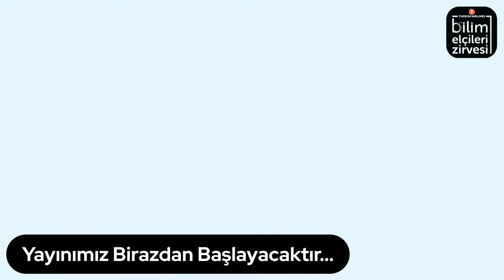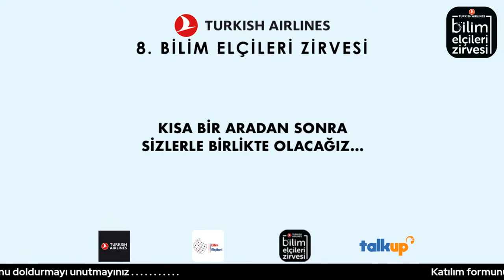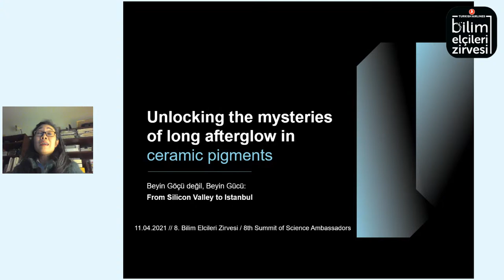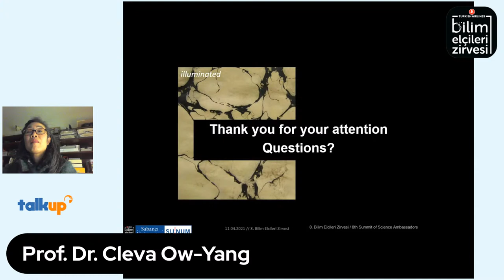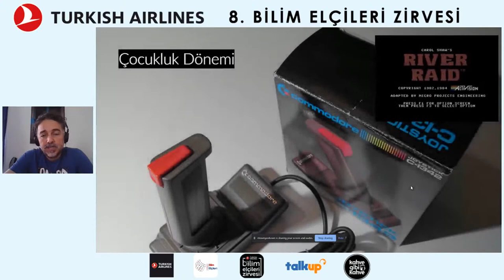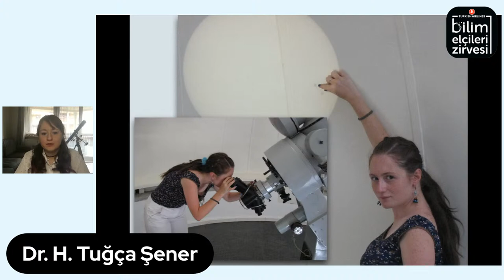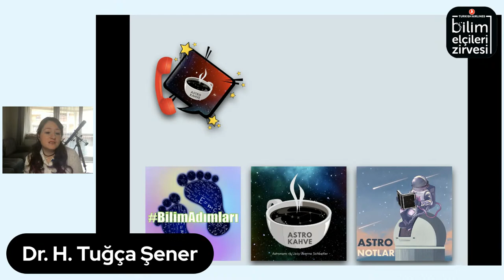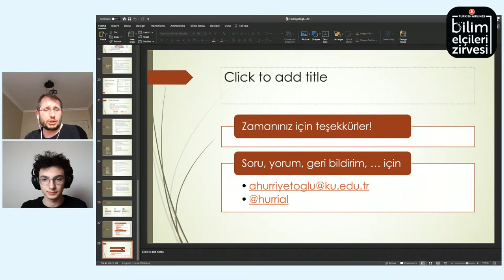8. Türk Hava Yolları Bilim Elçileri Zirvesi 2. Gün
8. Türk Hava Yolları Bilim Elçileri Zirvesi 2. Gün

0:00 Giriş

9:50 Dr. Buğra Ayan / Stanford University

1:07:26 Dr. Melike Dönertaş / Avrupa Biyoenformatik Enstitusu

2:10:10 Prof. Dr. Cleva Ow-Yang / Sabancı Üniversitesi

3:07:03 Talkup
3:26:17 Labredoor
3:41:23 Stardust Squad

4:08:17 Doç. Dr.Selçuk Artut / Sabancı Üniversitesi

5:22:39 Dr. H. Tuğça Şener / Bağımsız Araştırmacı

6:19:25 Dr. Ali Hürriyetoğlu / Koç Üniversitesi